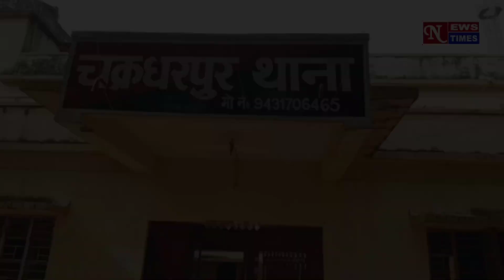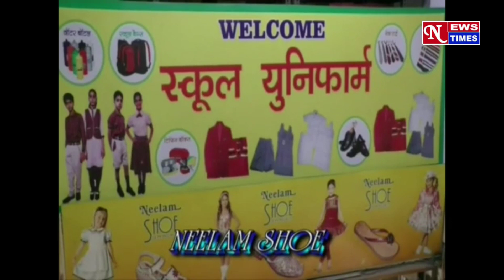chakradharpur: कमलदेव के परिवार से मिलने पहुंचे excm रघुवर दास ने क्या कहा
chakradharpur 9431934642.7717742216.